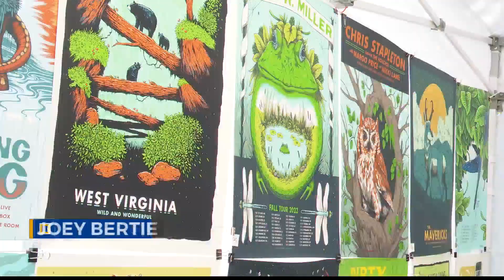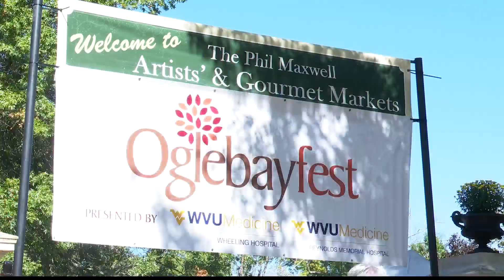Oglebayfest hosts its 47th annual festival this weekend